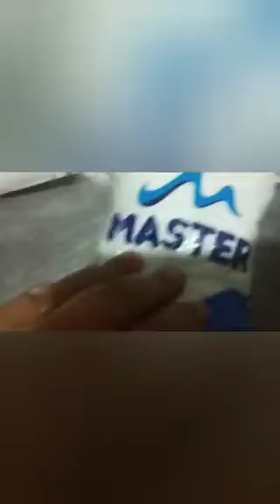Como lavar muitas roupas a mão com sabão em pó multiplicado?